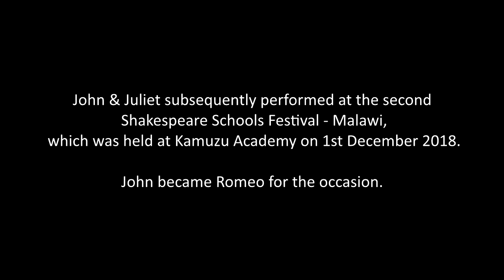Malawi Marionettes - Part I - John & Juliet by Mr. Gabriel Miliano & Zibelu Band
This is one of two short videos presenting marionettes filmed in Malawi. (In Chichewa: 'zidoli' or 'mwantche'.) John & Juliet - by Mr. Gabriel Miliano & Zibelu Band - were recorded at Kamuzu Academy in August 2018. They are introduced by Fritzli, Vreneli and Grossmueter: Swiss marionettes which are the creation of a long time visitor to Malawi, Miss Alisoun Probert (UK). Fritzli is photographed toward the end of the video sitting in a grass car from the shores of Lake Malawi (Salima District)... There is further information